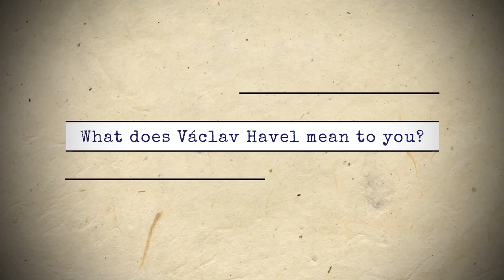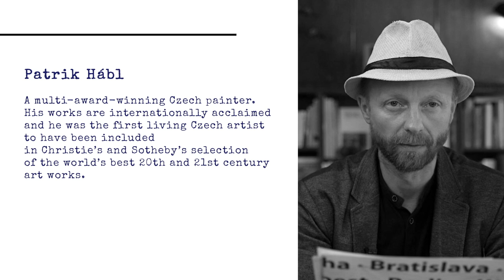Reading Havel: Patrik Hábl about Václav Havel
We also asked painter Patrik Hábl about Václav Havel. The video reveals what he means to him! You can also listen to an excerpt of Letter No. 79 from Letters to Olga on the project website.

Patrik Hábl
A multi-award-winning Czech painter. His works are internationally acclaimed and he was the first living Czech artist to have been included in Christie’s and Sotheby’s selection of the world’s best 20th and 21st century art works.

Project readinghavel is a series of readings of Havel's texts presented by prominent personalities from the Czech Republic and abroad.